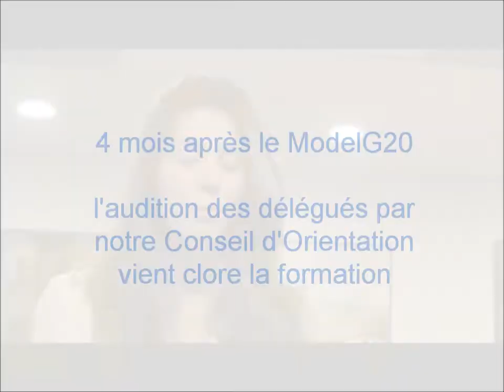Délégations G20/G8 sur le départ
En 2012, Youth Diplomacy envoie une délégation au Youth20 organisé par la Présidence Mexicaine du G20 à Puebla (mai) et une délégation aux G8 & G20Youth Summits organisés par le G8 & G20 Youth Network à Washington (juin). Ces deux délégations suivent une formation conjointe avec les experts du réseau académique de Youth Diplomacy.

Réalisation: Fabien Cazenave